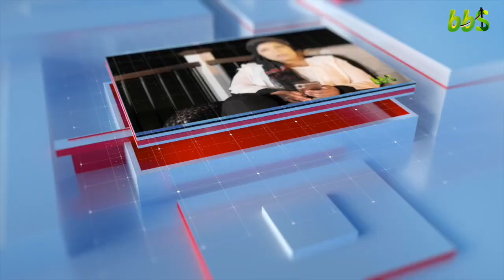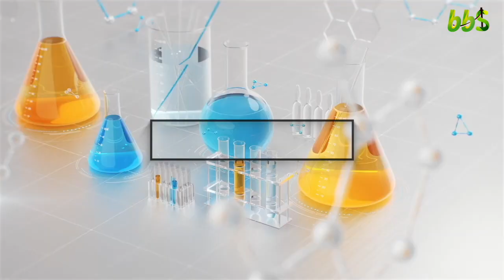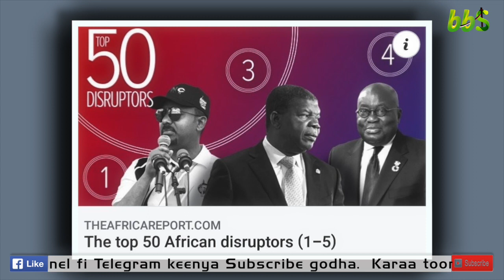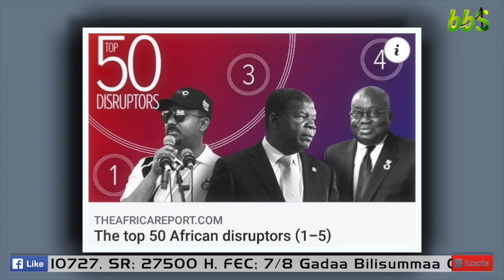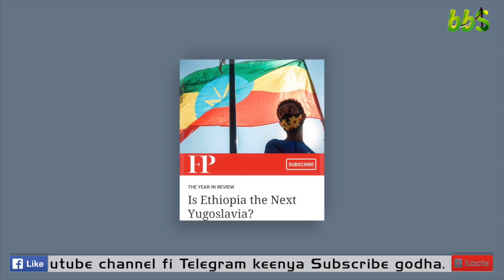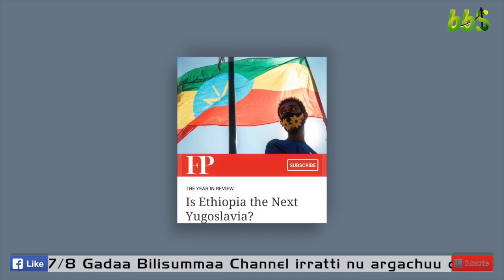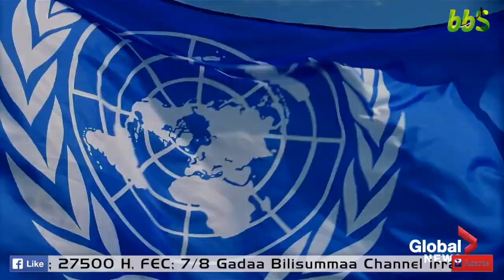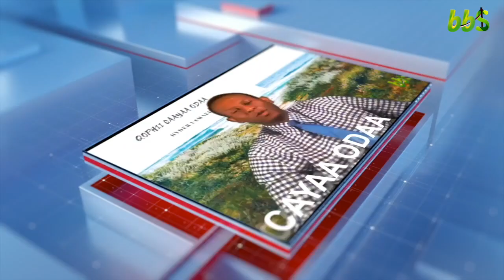BBS : ODUU TORBANII AMAJJII 2/2021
BBS: ODUU TORBANII